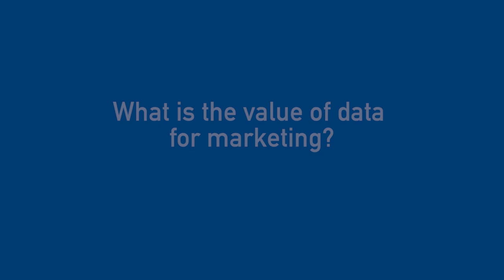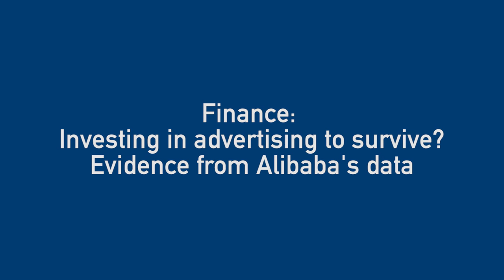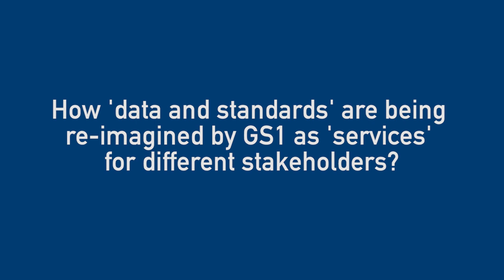HEC Data Day 2020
Every year at HEC Paris, HEC Data Day gathers researchers, students and companies applying data science techniques to improve business and society.

In 2020, HEC Data Day welcomed HEC Paris professors to showcase their latest research dealing with great data and methodologies on various topics, including Finance, Economics, Marketing, Strategy, Information System, Law, etc.

Students of the Data Science for Business Master (joint degree with Polytechnique) presented "data challenges" they conducted with partner companies (Natixis and Antin Investment Partners); HEC startups incubated at Station F pitched their business ideas (Justice.cool, Data Soluce, WeData), and large companies (some CAC40) presented use cases on value creation using new data and new tools (Allen&Overy, Atos, GS1, Michelin).